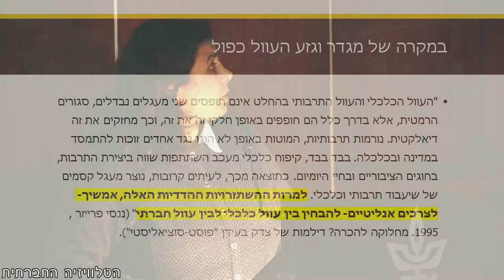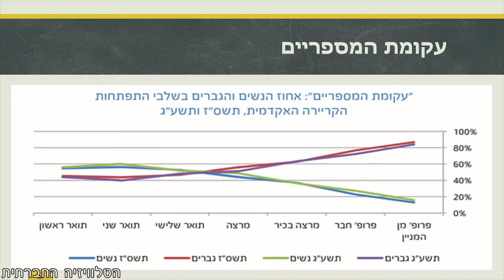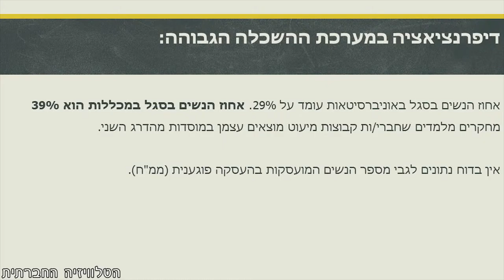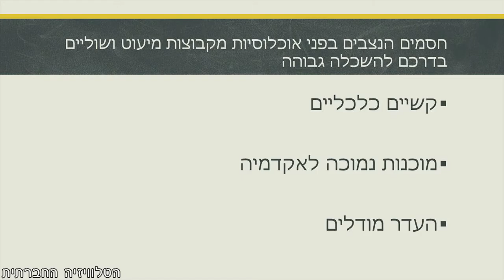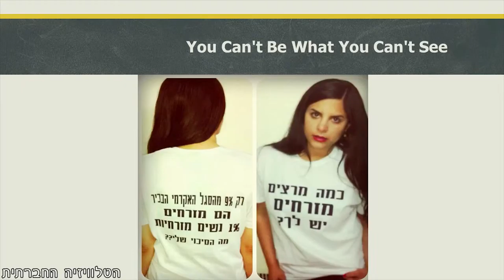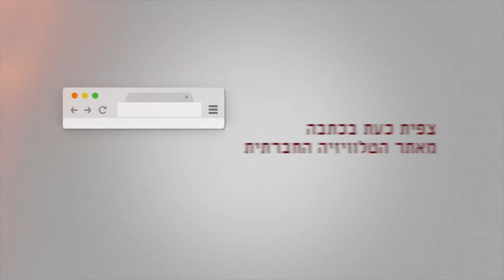מה בין Intresectionality ו-Action A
ד"ר סיגל נגר רון בהרצאה בשם: "מה בין Intresectionality ו-Action A". מתוך מושב בנושא חידושים בתיאוריה פמיניסטית מזרחית, בכנס הארצי השני של תוכניות המגדר בישראל באוניברסיטת תל-אביב (2/3/2017).